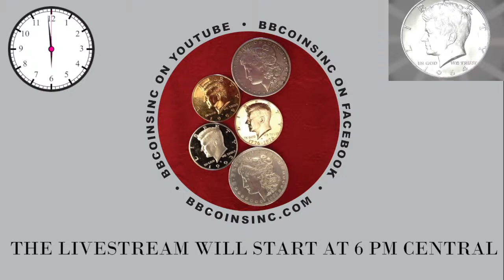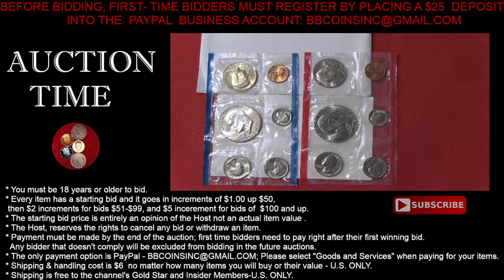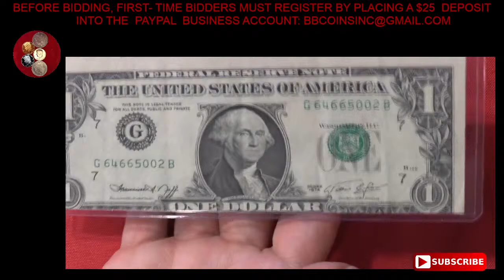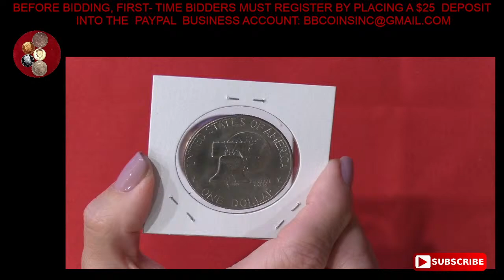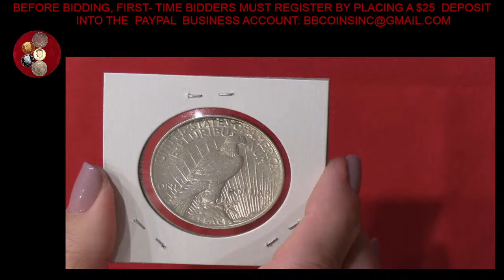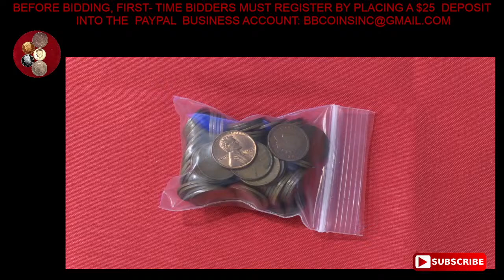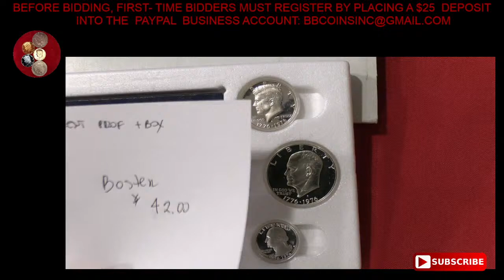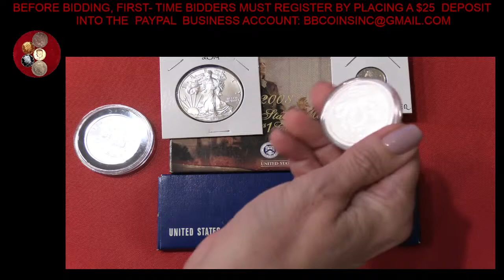Wednesday night auction!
HAPPY WEDNESDAY!

Auction Info:
• Every item has a starting bid, and it goes in increments of $1.00 up to $50, then $2 increments for bids $51- $99 and $5 increments for requests of $100 and up
• The starting bid price is entirely an opinion of the Host, not an actual item value
• I reserve the right to cancel any bid or withdraw an item
The $25 deposit will be refunded if you don’t buy an item or deduct it from your first purchase. First-time winner must pay right after their first auction win, or their deposit will be forfeited, and they will be excluded from bidding in our future auctions. Unpaid items will be reauctioned at the end of the same auction.
• People who bought an item previously must pay by the auction's end.
• During an auction, please keep the chatting to a minimum.
• I can’t answer questions not related to the auction.
• Shipping & Handling costs $6 (USA) no matter how many items you buy or their value.
• Shipping is free to the channel’s Gold Star and Insider Members
• I ship via USPS only once a week, on Mondays.
• U.S. ONLY

Official Rules for Giveaways on our channel: For the giveaways held during our live streams and through our channel, you must be of legal age or have parental permission to enter.
By entering this Giveaway, you release YouTube from any liability related to this Giveaway. All items in our giveaways were purchased or given to us to be used in said giveaways. Any entries not following the YouTube Community Guidelines will be disqualified. Personal data sent to us is for the sole purpose of sending the item(s) won and will not be shared with any third party nor used for any other purpose.
No purchase is necessary. To be included in free GAWs during the live stream on 04/03/24, you must be present in the live stream and answer the question I asked in the video

Also, you need to answer within 60 sec if I call your name.
Free giveaways will occur at 50 likes, then in increments of 50, and at the end of the stream. I might have a special giveaway from time to time; the same rules stated below apply to all.
Once the package leaves BBCOINSINC, I do not take any responsibility for missing packages by the carrier.

                        BID WISELY, HAVE FUN, AND GOOD LUCK!